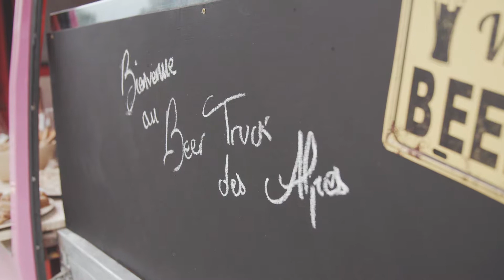Beer Truck des Alpes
Bar et cave à bière artisanale ambulant